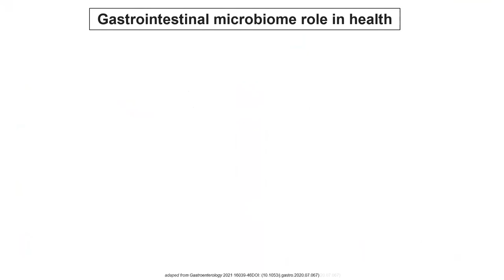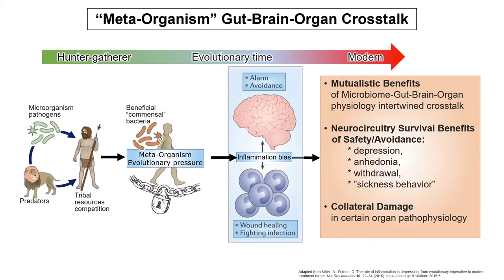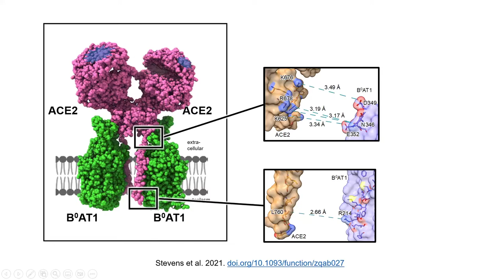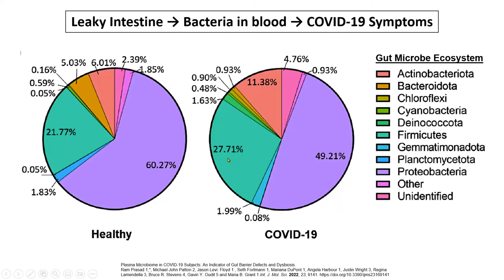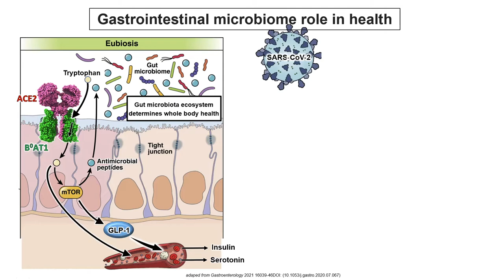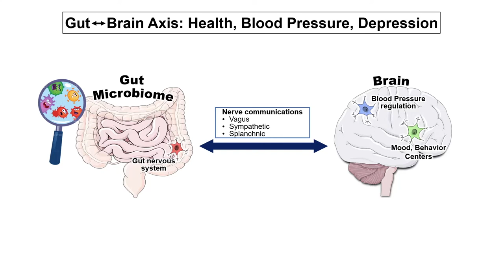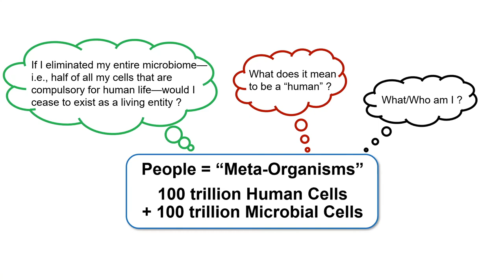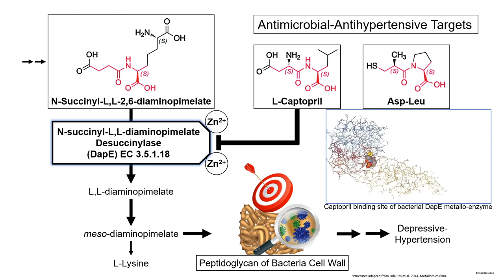Gut Microbiome October 31, 2022 Bruce Stevens Ph D